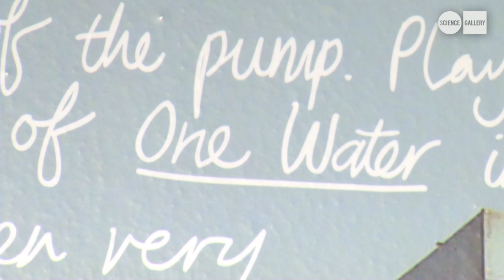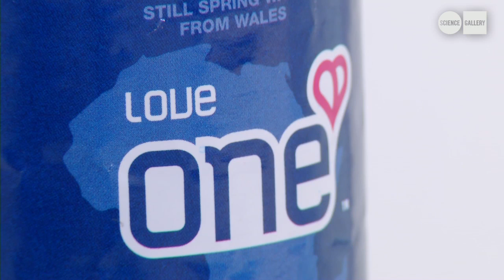SURFACE TENSION - THE PROBLEM WITH THE PLAYPUMP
THE PROBLEM WITH THE PLAYPUMP by RALPH BORLAND, an exhibit at the SURFACE TENSION exhibition at the SCIENCE GALLERY, Trinity College, Dublin in 2011

In 2007, while opening the US National Design Awards in New York, then First Lady Laura Bush praised the PlayPump, a children's roundabout which pumps water, as an example of 'the difference sustainable designs can make'. Invented in South Africa in the early 1990s, the PlayPump system is a children's roundabout that drives a borehole pump, which pumps water to an elevated water tank. The tank bears billboards, whose rental is intended to fund the maintenance of the pump. The project received much international support as an 'appropriate technology' for developing world use, winning awards and attracting large-scale funding, culminating in 2006 in a collective pledge of US$60 million from government and private institutions in the United States. But soon afterwards a series of critical reports on the PlayPump surfaced, casting into doubt the claims for its success... The Problem with the PlayPump documents the difference between the way the PlayPump has been represented to first world audiences and how it has functioned on the ground in Southern Africa. The installation draws on the artist's research for his PhD thesis 'Radical Plumbers and PlayPumps -- Objects in development', framing the way in which objects intended for developing world use, but supported by first world audiences, may be advanced more by their appeal to these audiences than for their value to developing world users.